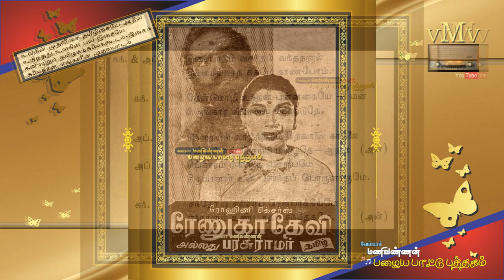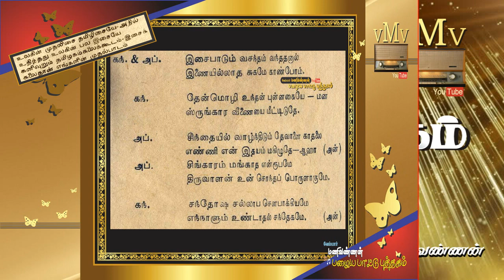RENUGA DEVI or PARASURAMAR (1956)--Anbinaal puthu inbame tharum yauwana paruvam--OLD SONG BOOK (vMv)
தேடினாலும் கிடைக்காத
அரிதினும் அரிதான பாடல்...

பாடல் : அன்பினால் புது இன்பமே தரும்,
திரைப்படம் : ரேணுகாதேவி அல்லது பரசுராமர் (1956),
பாடலாசிரியர் : அ. மருதகாசி,
இசை : பத்மநாப சாஸ்திரி,
பாடியவர்கள் : பி. லீலா - பி. நாகேஸ்வர ராவ்

oldsongbook Golden era songs (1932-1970)
Vembarmanivannan Rare vintage songs
tamildubbingsong Rare old songs